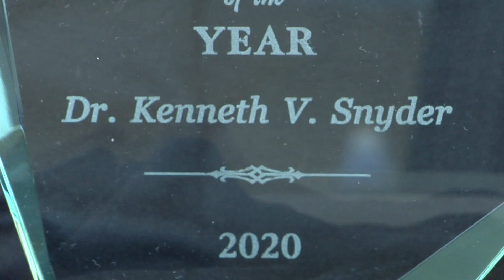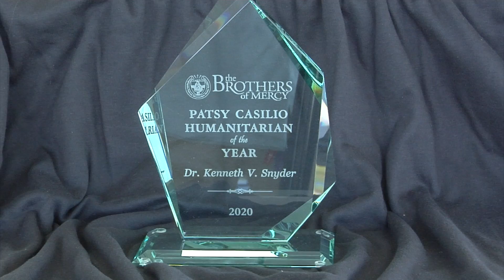Dr. Ken Snyder Patsy Casilio Award PKG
Dr. Kenneth Snyder / Jacob's Institute.  Brother's of Mercy Honoree for the Patsy Casilio Humanitarian Award.